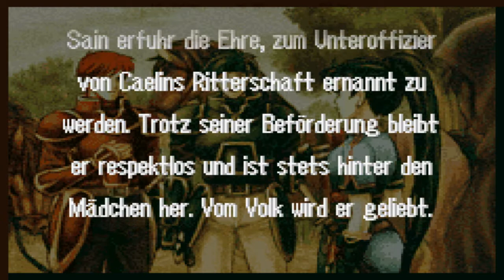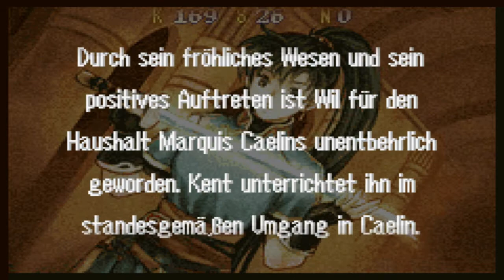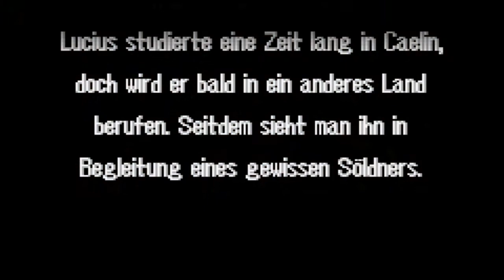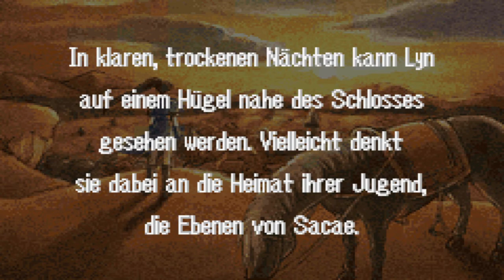Let's Play Fire Emblem 7 Rekka no ken Part 10 [GER]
kapitel 10 und ende einer schönen story :)